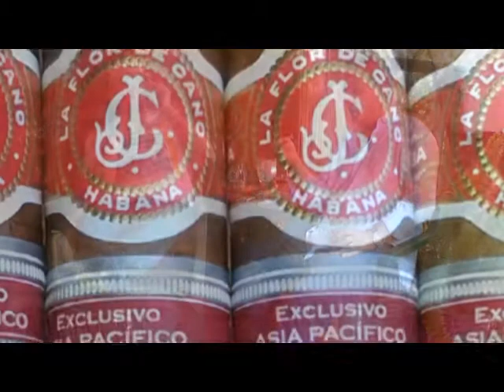La Flor de Cano - Grandiosos, Regional Release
Ken and Rob get tech and talk the Grandiosos cigar, from La Flor de Cano. Enjoy!